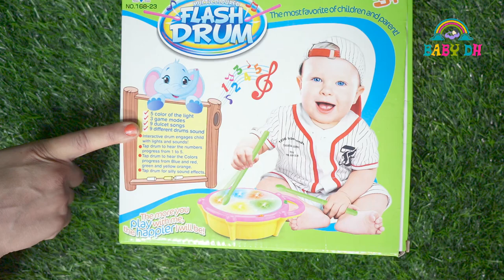flash drum for kids